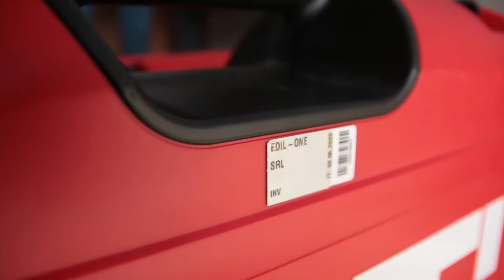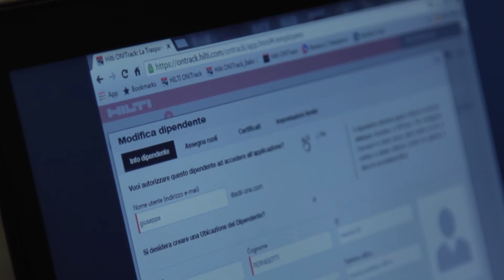Hilti ON!Track: le prime testimonianze dei nostri clienti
Guarda le prime testimonianze dei nostri clienti su Hilti ON!Track, il servizio che ti permette di gestire al meglio i tuoi beni.